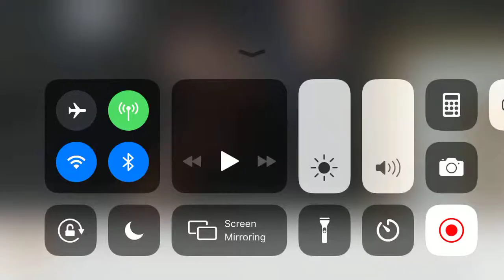Benita Washington - “I will Call Upon the Lord” Judah Praise Team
Benita Washington - “I will Call Upon the Lord”